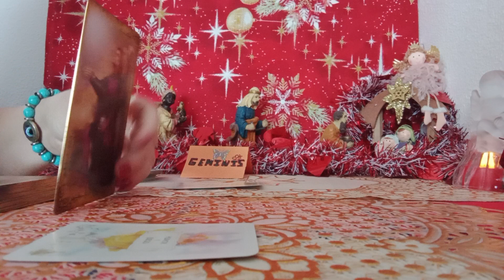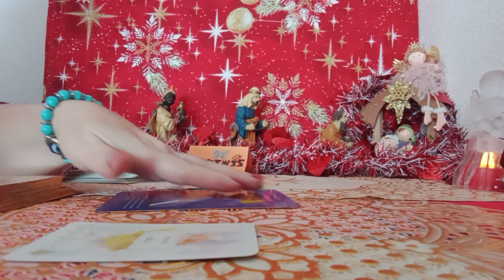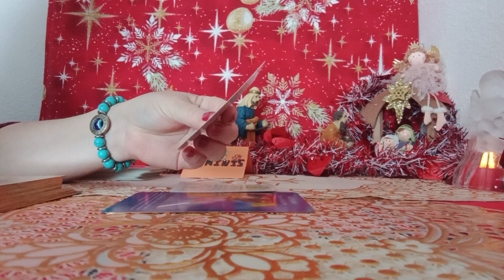GEMI MEN ARCANGEL MIGUEL#💥